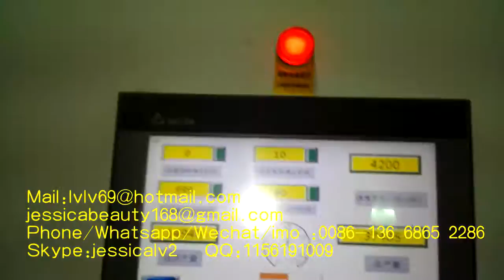pulp mould egg tray making machine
Sale Manager : jessica lv
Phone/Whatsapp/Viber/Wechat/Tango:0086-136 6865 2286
Skype:jessicalv2
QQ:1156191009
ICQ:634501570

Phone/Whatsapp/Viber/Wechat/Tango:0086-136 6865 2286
Skype:jessicalv2
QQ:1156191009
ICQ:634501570